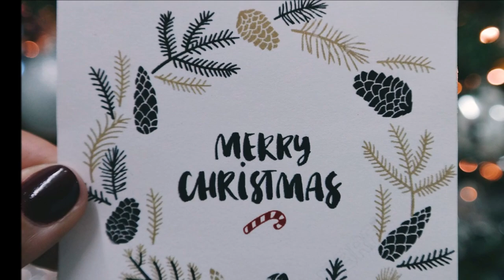Achaikha Chini Jisu || Kokborok Christmas Song